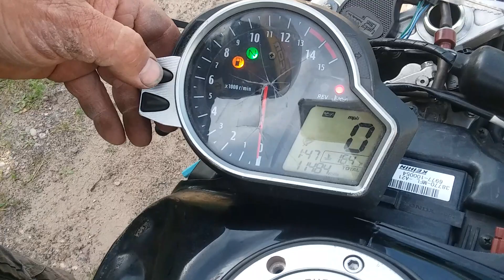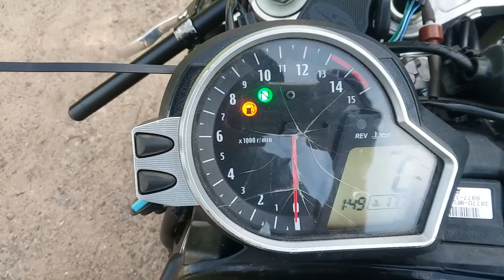2010 Honda CBR1000RR Test Ride - DEMO